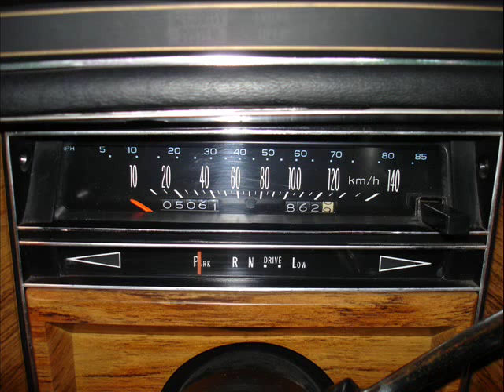1980 Cadillac Fleetwood Formal Limousine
This is my limo I bought last summer
it has a 368 ci
- One of 1000
- no v8-6-4 technology
- 4 barrels carburator
- around 150 hp
- 265 lbs/ft